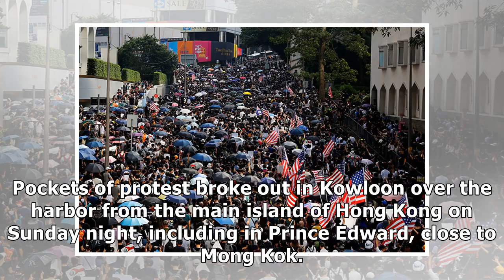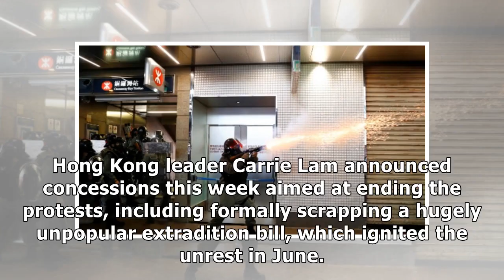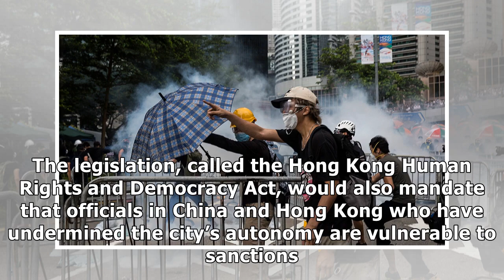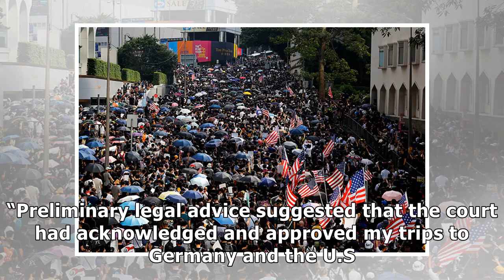[B.A.C News] Hong Kong police fire tear gas as clashes erupt after thousands...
HONG KONG (Reuters) - Hong Kong police fired tear gas to disperse protesters in the upmarket Causeway Bay shopping district on Sunday, after demonstrators had rallied at the U.S. Consulate calling for...